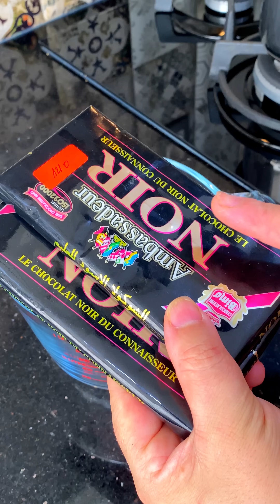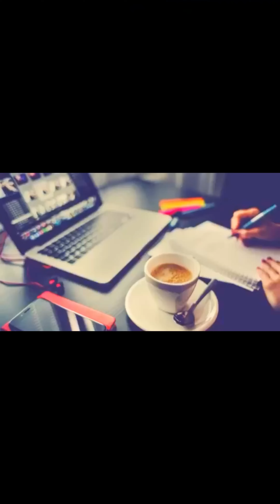موس الشوكولا في 5دقايق أسهل وصفة و أبنْ وصفة وبدون زَنْخَة البيض ناجحة💯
🔹المقادير :
كأس حليب بارد
كأس بودرة الشونتني بارد
200غ شوكولا سوداء
حبة بيض
100ملل حليب أو كأس ناقص أصبعين